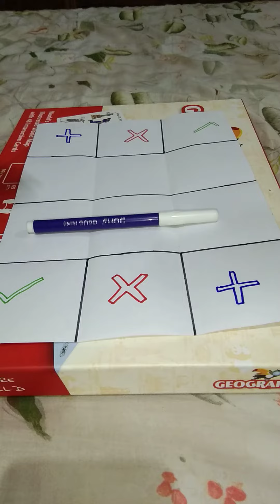Stationary trading challange